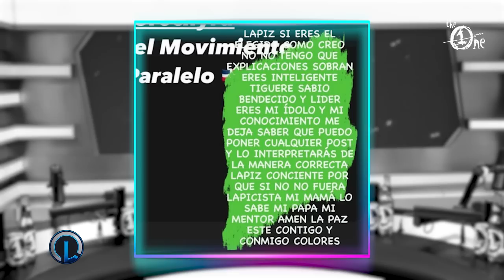LAPIZ CONCIENTE Y ROCHY RD SE DESAHOGAN DE MALA MANERA CON LOS QUE BUSCAN DIVIDIRLOS “SON CHISMOSO”